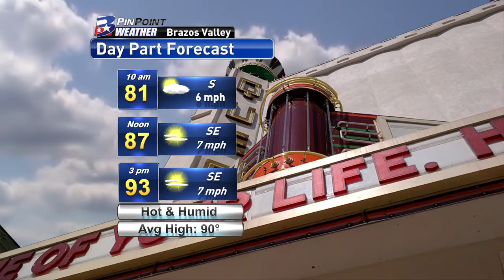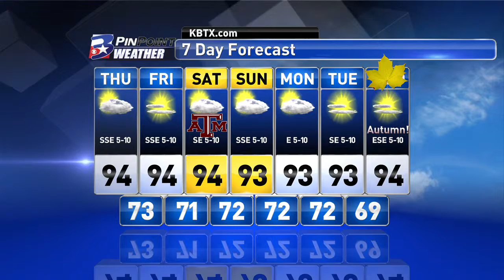Wednesday Evening PinPoint Weather Update 9/16/2015